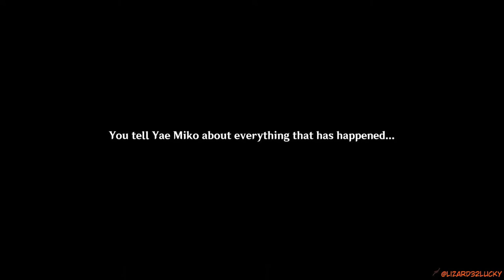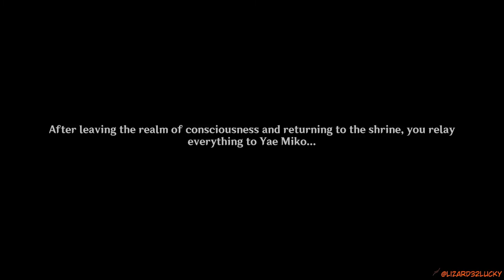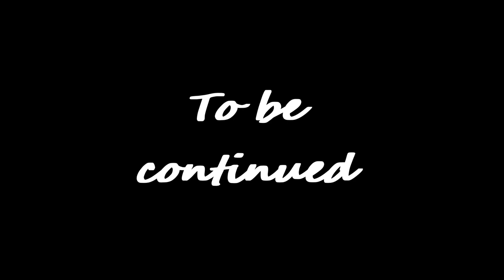Planting the seeds in the past Genshin Impact Archon Quests CH 2 39